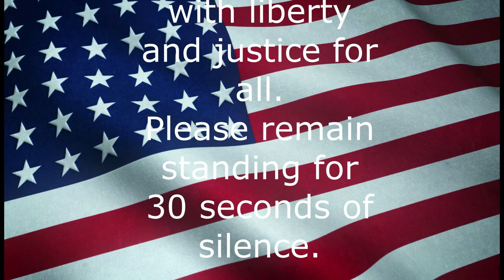8 26 22 LHS Announcement